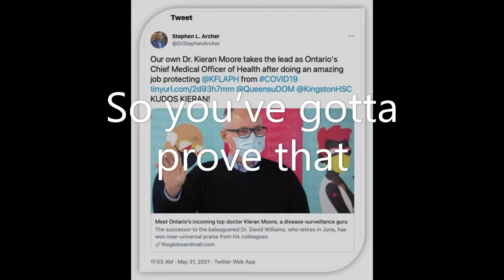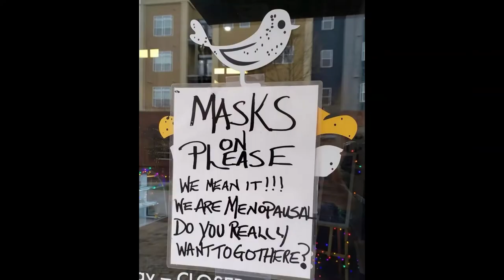What Are You Doin’ Dr Moore (inspired by the song 'Human')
Ontario’s Chief Medical Officer of Health, Dr Kieran Moore, has upset a lot of people. This Rag’n’Bone Man song explains why. But hey, he’s only human after all.